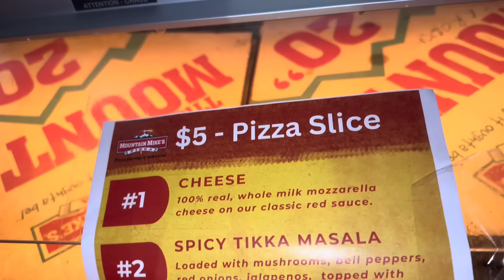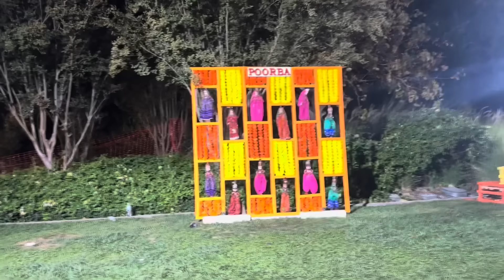বহু বছর পর মায়ের সাথে একসাথে দুর্গাপুজো..সন্ধ্যে বেলায় জমজমাট ড্যান্ডিয়া..আমেরিকা